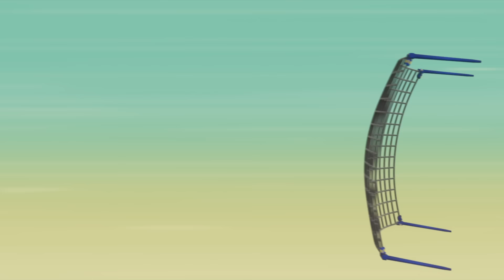PAW Patrol | Die PAW Patrol rettet den Bürgermeister | Nick Jr.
Als Bürgermeister Humdinger für das Bürgermeister-Amt von Adventure Bay kandidiert, gerät sein Bürgermeister-Mobil außer Kontrolle und die Paw Patrol muss den Tag retten!

Schaue mehr Videos von PAW Patrol, Shimmer & Shine, Dora, Nella the Princess Knight, Rusty Rivets und Top Wing jederzeit und überall hier auf NickJr.